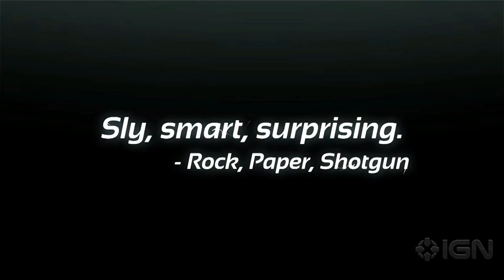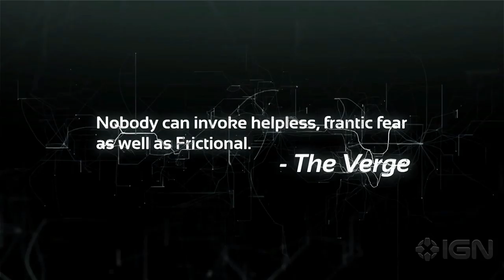PS4's 'Next Wave' of Exclusive Games Has Us Excited - Beyond 564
Jonathon Dornbush is joined by Beyond! alum, Greg Miller, to talk about upcoming PS4 games, the new Spider-Man DLC, and if GTA V will actually like Red Dead 2.

TIME CODES for ya:

Intro - 00:00
The "Next Wave" of PS4 Games - 2:45
Spider-Man's First DLC Impressions - 21:05
Sale of the Dead Recommendations - 30:12
Crunch at Rockstar Follow Up Conversation - 39:05
Will GTA Fans Like Red Dead 2? - 50:56
Brapid Fire! - 56:20
Closing Time - 1:28:01

Follow IGN for more!